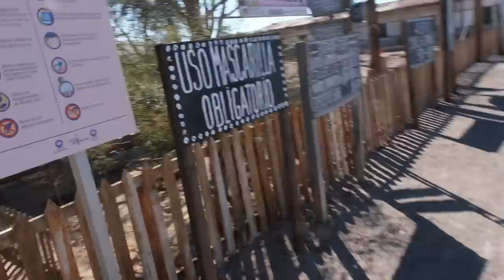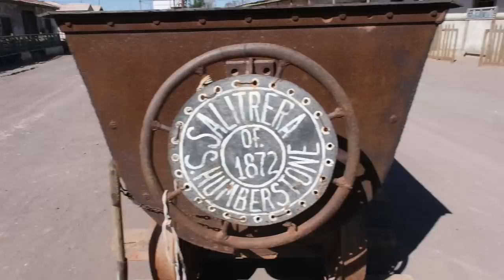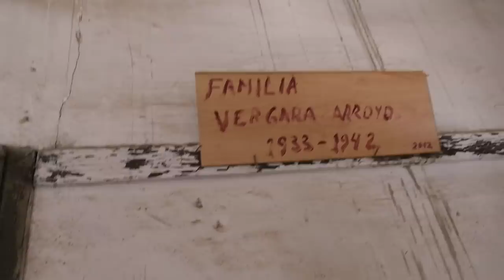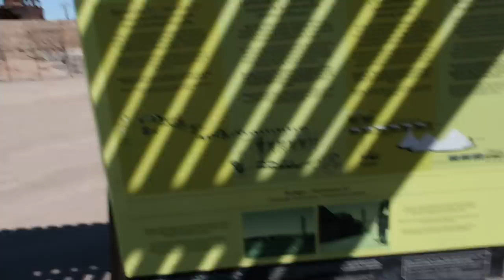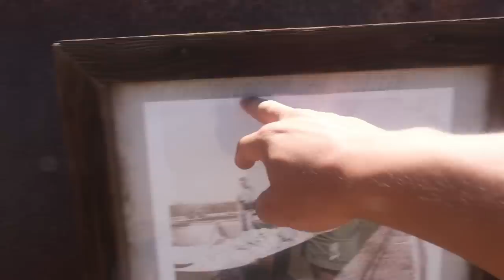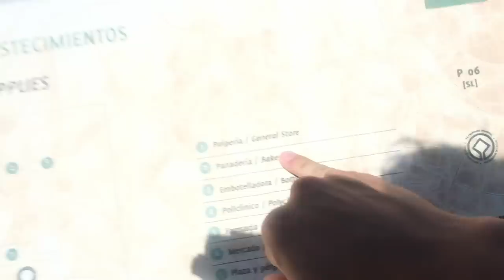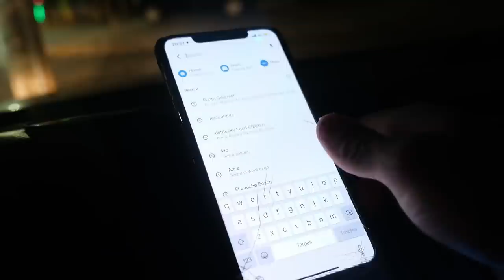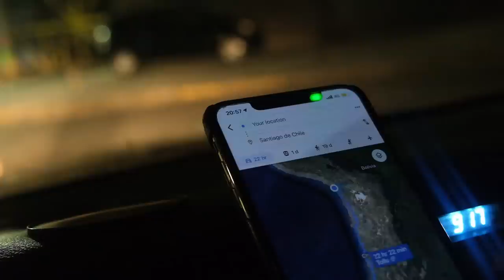Apleista kasykla ir jos miestelis | UNESCO